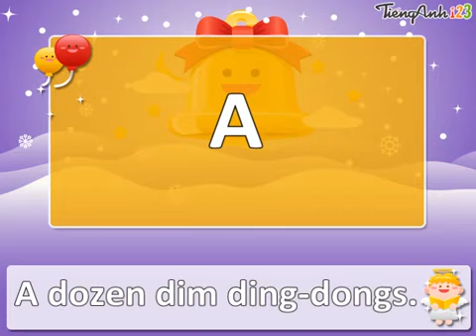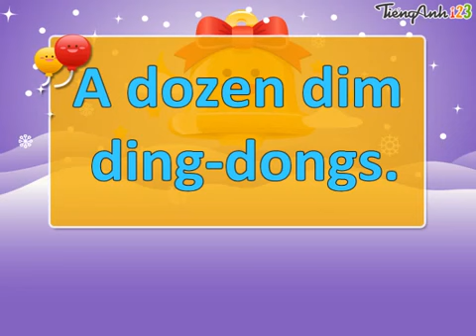Bài 36. A dozen dim ding-dongs - Luyện phát âm Tiếng Anh cho bé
Trải nghiệm chương trình học tiếng Anh online trẻ em chất lượng vượt trội tại Chip Chip
☘️ Giáo viên nước ngoài đạt chuẩn 5 sao
☘️ Tối đa tương tác 2 chiều với hệ thống học tập hiện đại
☘️ Chương trình học thiết kế tập trung giúp tăng phản xạ nghe nói, sửa lỗi phát âm
☘️ Thuận tiện theo dõi tiến bộ học tập với ứng dụng dành cho Phụ huynh
☘️ Đội ngũ chăm sóc học sinh đồng hành xuyên suốt trong quá trình học
👉 Tặng suất học thử và kiểm tra trình độ tiếng Anh cho bé từ 4-12 tuổi, ba mẹ đăng ký cho con trải nghiệm tại